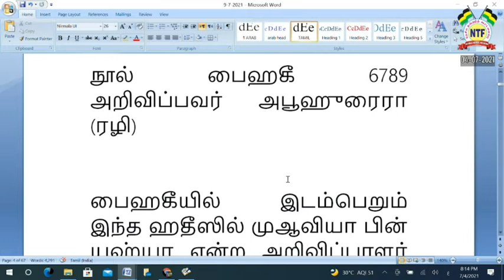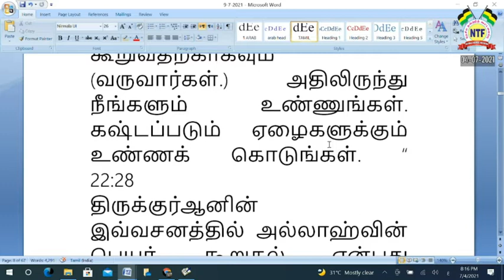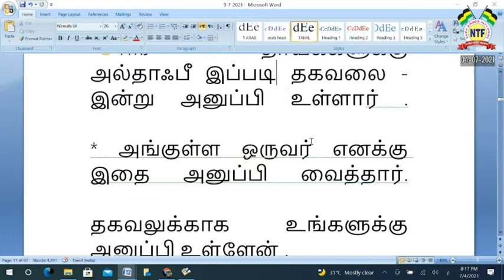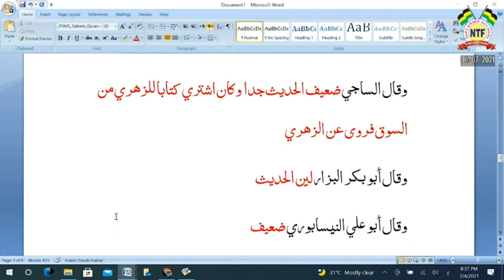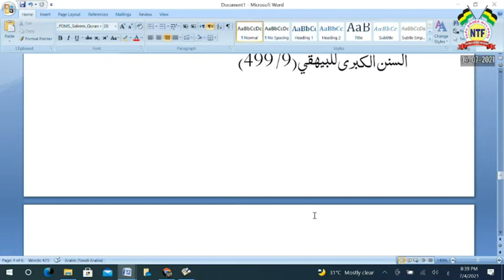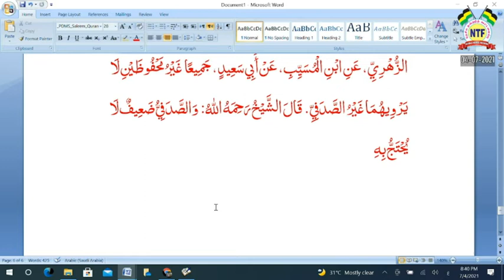குர்பானிக்கான நாள் எது? அல்தாஃபிக்கு மறுப்பு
பி.ஜைனுல் ஆபிதீன்

சமகால நிகழ்வுகள் மற்றும் வாட்ஸ் அப் கேள்விகள்  04/07/2021